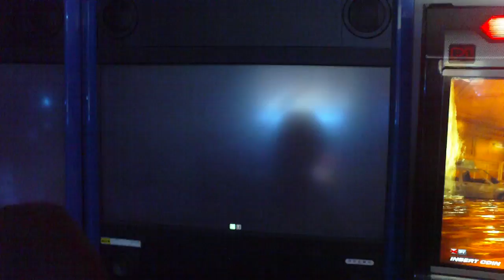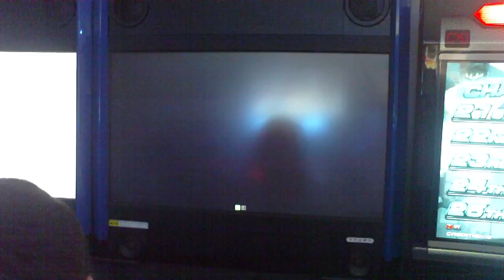Tournoi LakuLaku: Grande Finale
Tournoi LakuLaku: Grande Finale Sephiyo (Cla) VS Jalass (Guy)